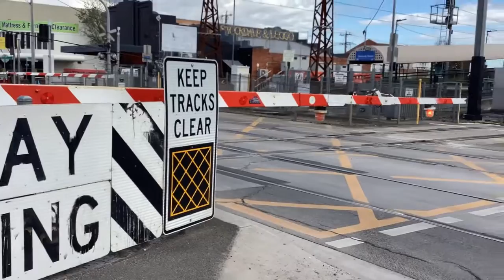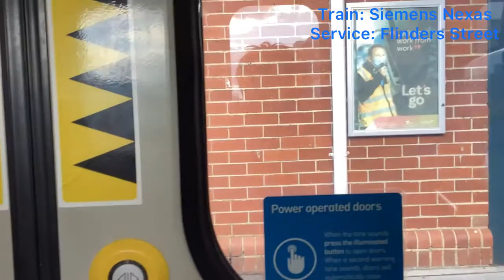I Finally found an X’Trapolis at Glen Huntly